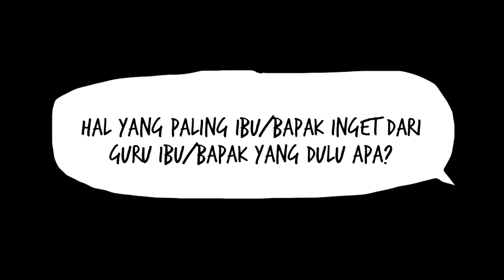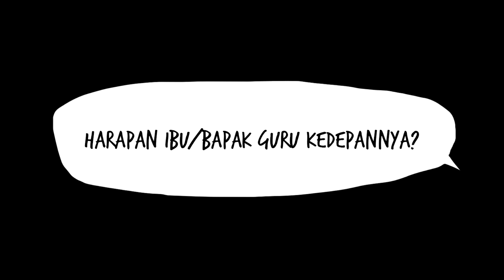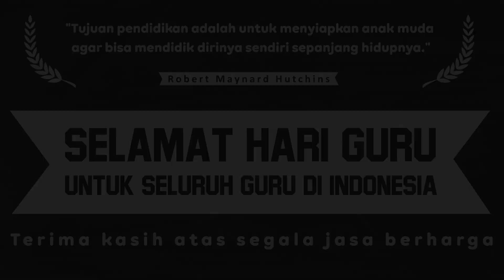Hari Guru, Dari Guru untuk Guru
Di HariGuru, Provoke! bertemu dengan bapak ibu guru untuk ngobrol-ngobrol. Dari mulai cerita suka dan duka mereka mengajar, throwback para guru dengan guru-gurunya, sampai harapan dari bapak ibu guru untuk seluruh guru di Indonesia. Selamat Hari Guru, terima kasih atas semua jasamu!

Terima Kasih Kepada :

1. Lina Dinawati, M.Pd (Guru SMAN 29 Jakarta)
2. Yuni Tri Retnani, S.Pd (Guru SMAN 29 Jakarta)
3. Drs. Sugiatno (Guru SMAN 29 Jakarta)
4. Laili Hadianti, S.PD (Guru SMAN 29 Jakarta)
5. Dra. Sri Widayati (Guru SMAN 29 Jakarta)
6. Dra. Ratih Andayani (Guru SMAN 29 Jakarta)

Videographer : Alyubi
Sound : Alyubi
Video Editor : Alyubi
Graphic Designer 1 : Dandy
Graphic Designer 2 : Hodirin